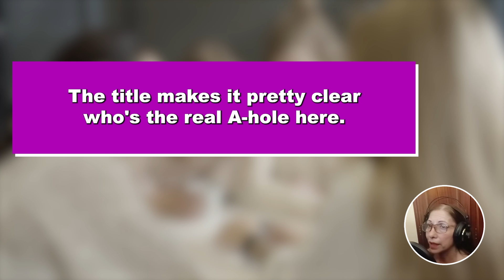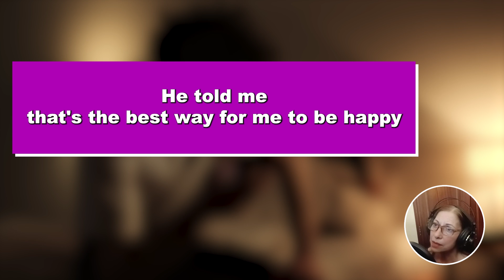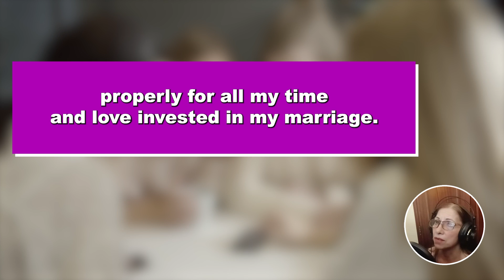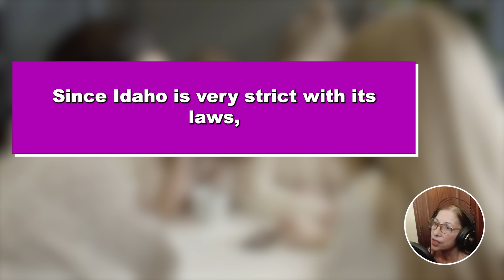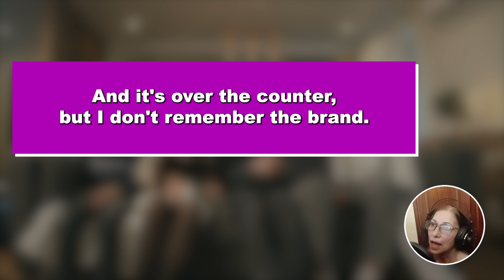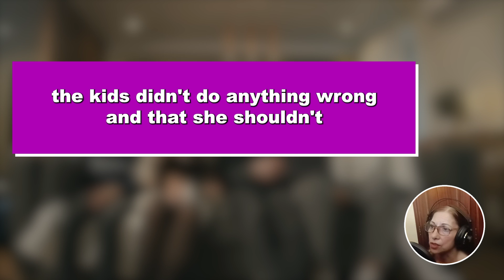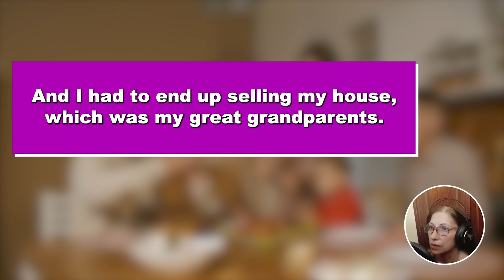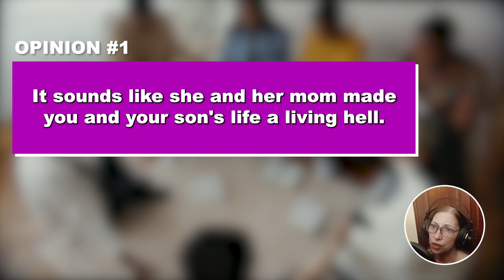UPDATED: Husband Packs my Bags & Tells me to Leave my House Bcuz His Pregnant 'BFF' Wants to Move in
UPDATED: Husband Packs my Bags & Tells me to Leave my OWN House Bcuz His Pregnant 'Best Friend' Wants to Move in...Guess Who's Getting Homeless And a Lawsuit?

The title makes it pretty clear who's the real asshole here that's why I'll try to keep this short. This subreddit is mostly about relationships and getting clarity on one's action through public opinion. That's why I'm writing about this incident here because I want to know if my reaction was justified or am I just an asshole who overreacted in her anger.